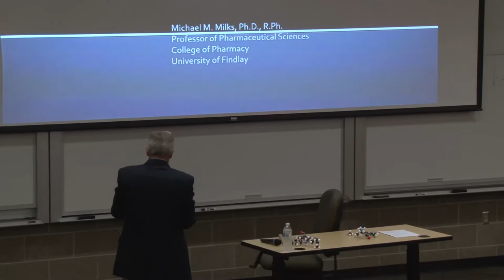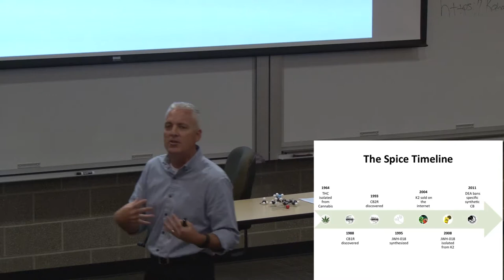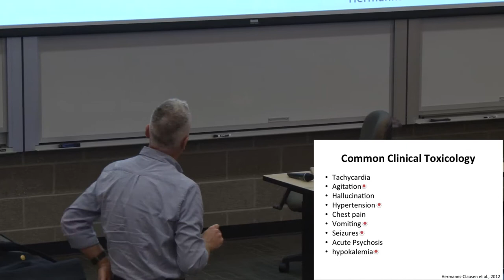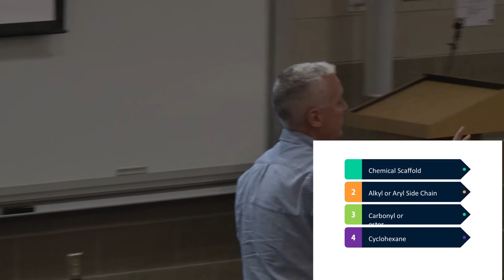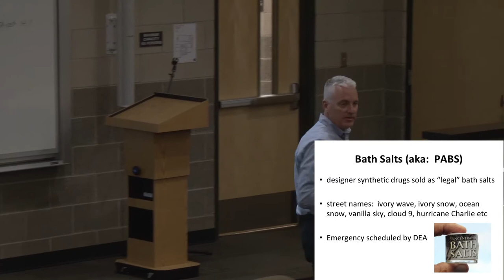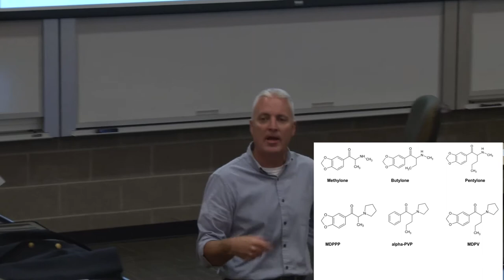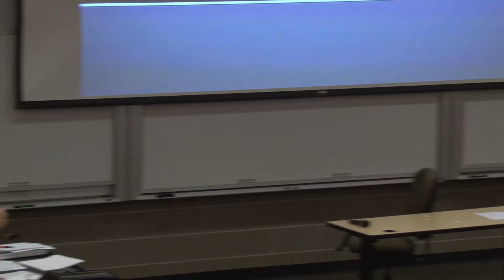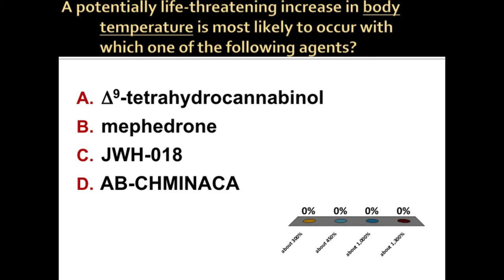Combatting Chemical Dependency Lecture Series (ep12): The Pharmacophore Rule and the Spices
Jon E. Sprague, RPh, PhD, speaks on Combatting Chemical Dependency Lecture Series (ep12):  The Pharmacophore Rule and the Spices.